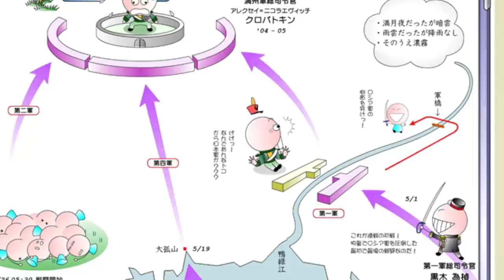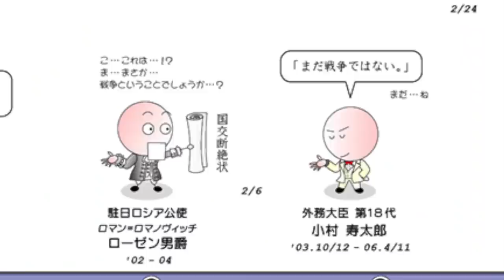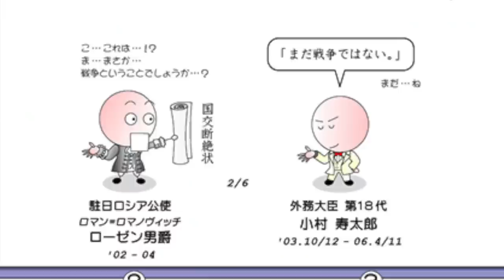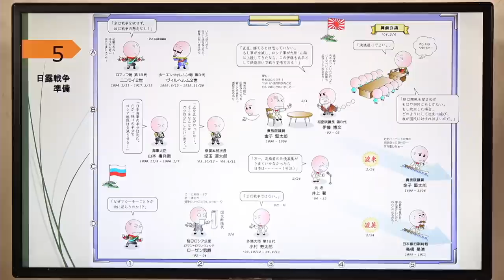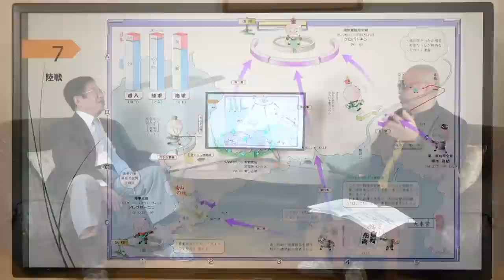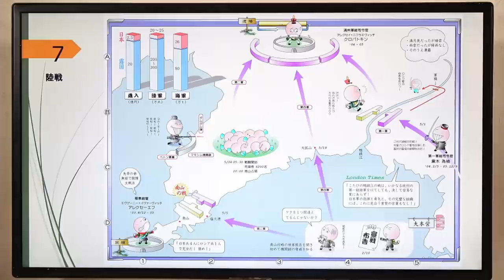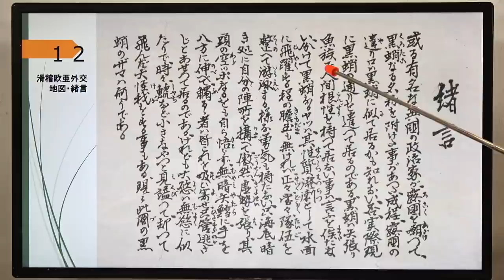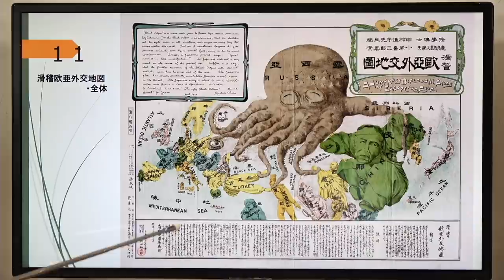【公式】武田邦彦の「ホントの話。」番外編・深い話 第33回「歴史を語る」③ 日露戦争の天祐（3）いよいよ開戦。鴨緑江の幸運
世界から日本を知る。
科学者・武田邦彦と歴史家・神野正史が、
歴史を語る、対談シリーズ。

日露戦争の天祐（３）
いよいよ開戦。鴨緑江の幸運

‹ゲスト›
神野正史さん

世界史ドットコム主宰。
学びエイド鉄人講師。
ブロードバンド予備校世界史講師。
歴史エヴァンジェリスト。

1965年名古屋生まれ。

出産時、超難産だったため、分娩麻痺により生まれつき右腕が動かない。

剛柔流空手初段、日本拳法弐段。

立命館大学文学部史学科卒。

教壇では、いつも「スキンヘッド」「サングラス」「口髭」「黒スーツ」「金ネクタイ」という出で立ちに「てるてるテキスト」を用い、「神野オリジナル扇子」を揮いながらの講義、というスタイル。

既存のどんな学習法よりも「たのしくて」「最小の努力で」「絶大な効果」のある学習法の開発を永年にわたって研究し、開発された『神野式世界史教授法』は、毎年、受講生から「歴史が"見える"という感覚が開眼する！」と、絶賛と感動を巻き起こす。

「歴史エヴァンジェリスト」として、執筆、ＴＶラジオ出演、講演、雑誌取材、ゲーム監修など、多彩にこなす毎日。

‹近著›
・その日何があったかがわかる 1日1話5分で身につく歴史の教養365
（宝島社　2021年10月）

・世界史劇場 春秋戦国と始皇帝の誕生
（ベレ出版　2021年7月）

・「世界史」で読み解けば日本史がわかる
（祥伝社　2021年6月）